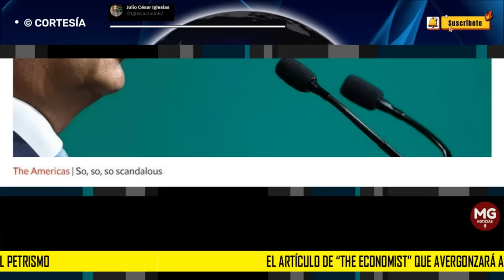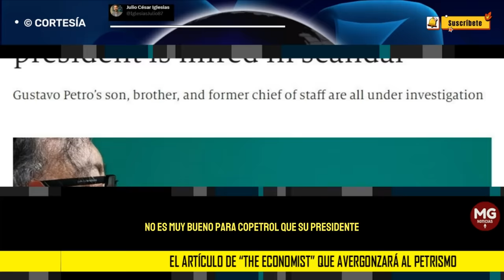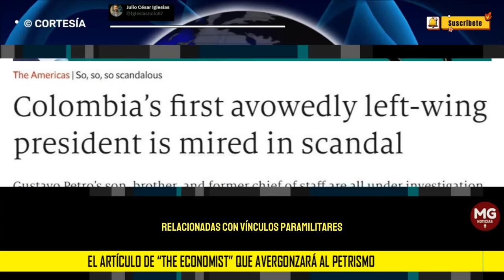🔴 EL LAPIDARIO ARTÍCULO DE 'THE ECONOMIST' QUE AVERGONZARÁ AL PETRISMO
Este fin de semana los líderes del mundo leerán un artículo que avergonzará al petrismo.
post JULIO CÉSAR IGLESIAS